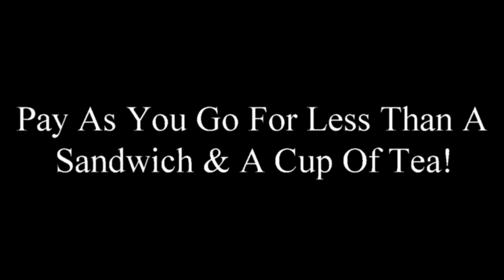HAVE A SEWING LUNCH ON US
The Sewing Guru is celebrating its 10 year aniversary. We have taught 1000's of sewing and tailors worldwide.
Take your sewing lessons with you wherever you need to be. At your your sewing class, at fashion college or even while you are traveling.
Learn sewing for the first time 24/7 where ever or when ever you need us.
The Sewing Guru is a sewing and tailoring website teaching you the art of making clothes. 100's of sewing tutorials in one easy place for the beginner all the way to high end professional.
Improve your tailoring skills with the help of the sewing guru. There is no better resourse for learning to sew anywhere else.

Join for less than a sandwhich and a cup of tea